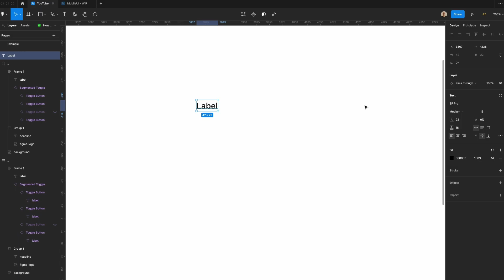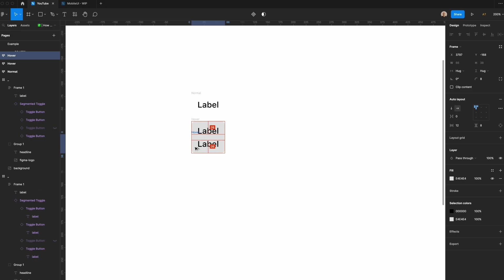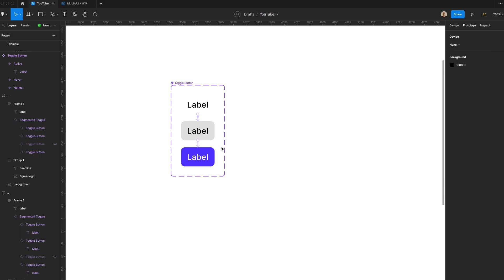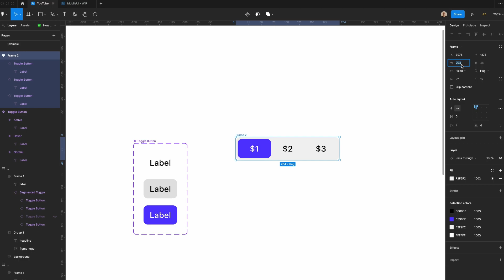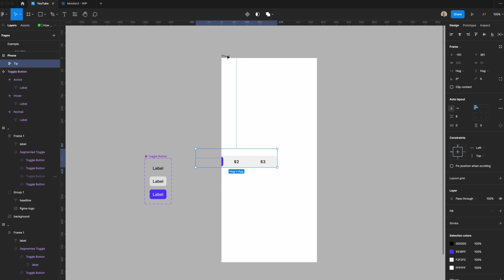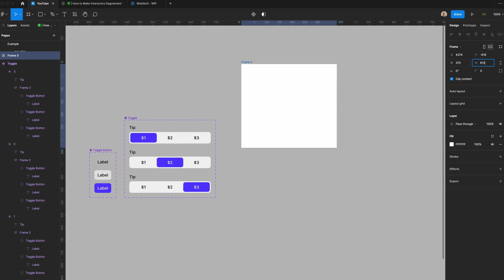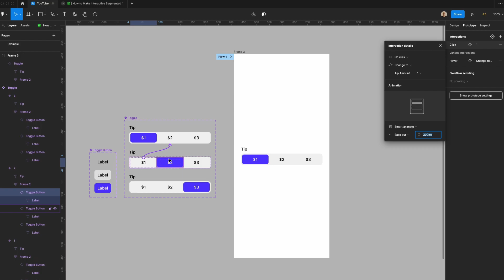How to Design and Prototype a Segmented Toggle in Figma | Segmented Control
This video explains how to design and prototype a segmented control/toggle tip component in Figma.

0:00 - Intro
0:10 - About Segmented Toggles
0:34 - Designing Toggle Buttons
1:57 - Prototyping Toggle Buttons
2:23 - Designing the Toggle
5:21 - Prototyping the Toggle
6:36 - Wrapping Up